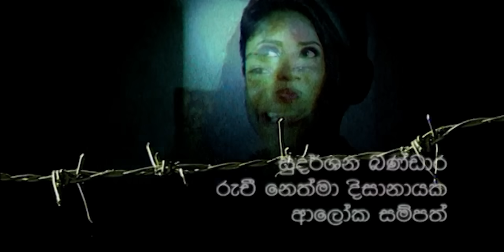Waten Eha ( වැටෙන් එහා ) | Episode 24 | Ananda Abenayake Productions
🎥සුමින්ද සිරිසේන, ජයලත් මනෝරත්න රංගනයෙන් දායක වන  " වැටෙන් එහා  " ටෙලි නාට්‍ය  සතියේ සෑම දිනකම රාත්‍රී 7.30 ට "Ananda Abeynayake Productions " YouTube චැනලය ඔස්සේ ...

➡නිෂ්පාදනය ,  : ආනන්ද අබේනායක
➡තිර රචනය  : ජයලත් මනෝරත්න
➡අධ්‍යක්ෂණය : රොෂාන් කුරුප්පු
➡නළු නිළියන් : සිරිල් වික්‍රමගේ , පද්මිණි දිවිතුරුගම , සුමින්ද සිරිසේන , ප්‍රියා රණසිංහ , ජයලත් මනෝරත්න , අයිරාංගනී සේරසිංහ , ජයනි සේනානායක , දීපානී සිල්වා